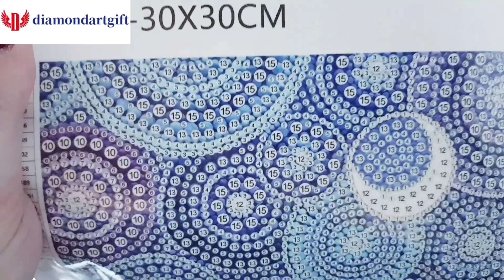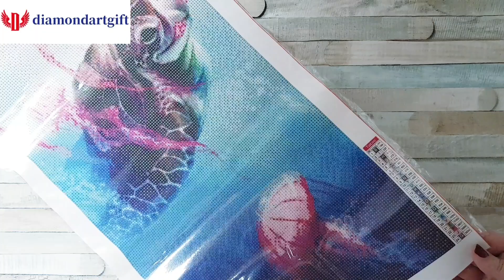Diamond Painting Unpacking Diamondartgift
ich darf Euch in diesem Video ein paar neue Produkte vorstellen von der Firma Diamondartgift.com.

Eure Heidi